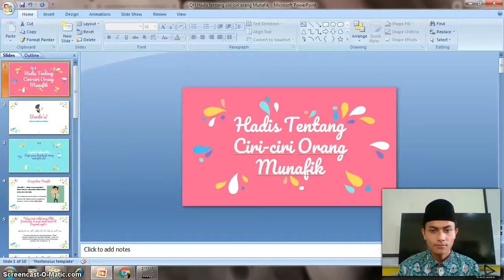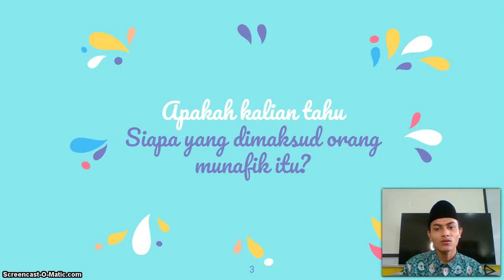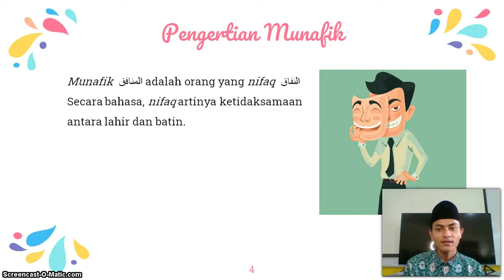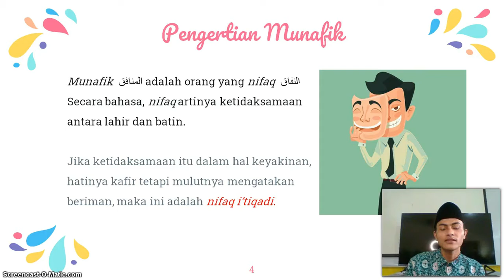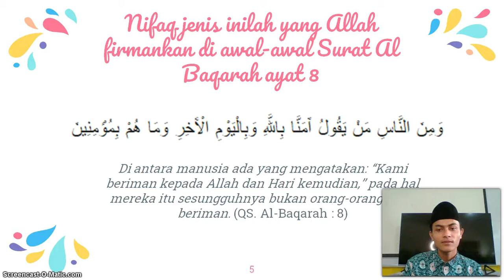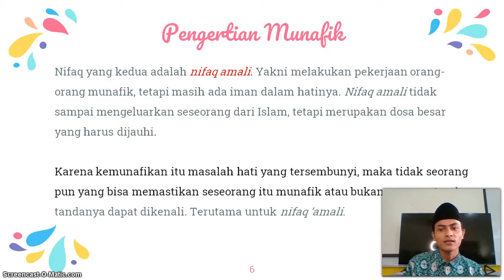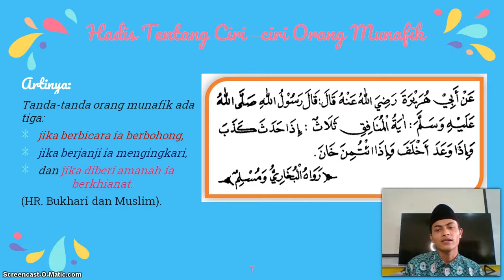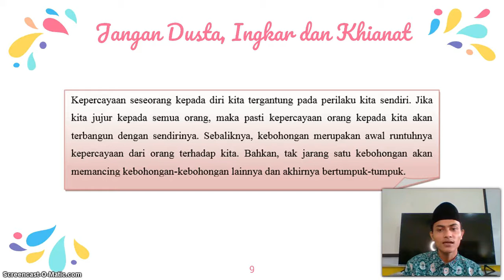BelajarbersamaSUKMA: Kelas 5 MI Islamiyah | Al-Qur'an Hadist | Hadist Tentang Orang Munafik